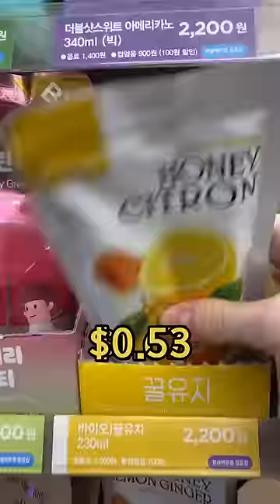Day 88 of only eating food from a Korean convenience store!